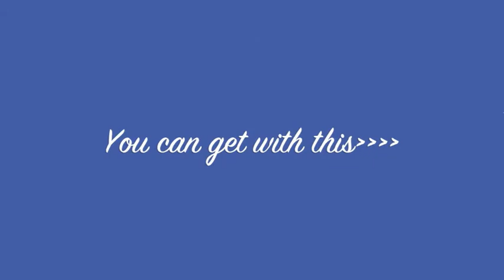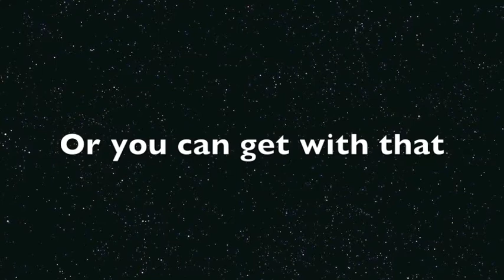OLD SCHOOL PARTY OCTOBER 22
Informercial for the Kappa Upsilon Sigma Chapter's Old School Jam on October 22